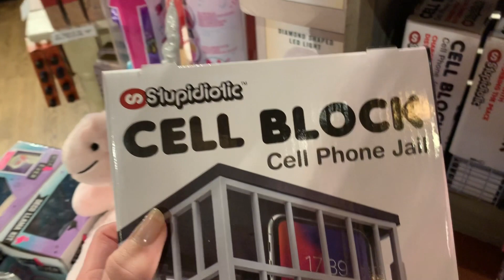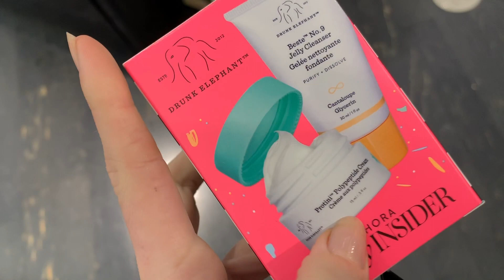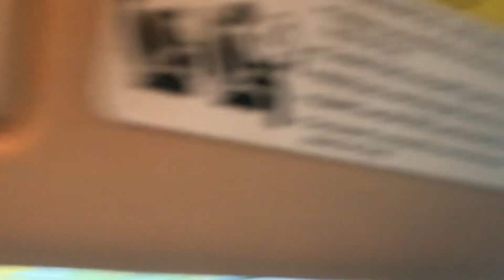celebrating my golden birthday vlog 2019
Trying to get free stuff for my bday hehe